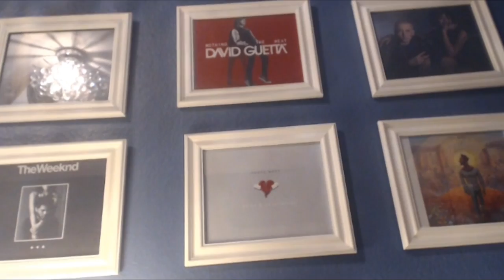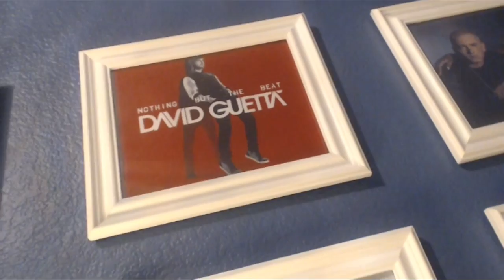REACCION A SHAKIRA - EL DORADO! (Album Reaction/Review)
Shakira is Wonderful on this album! :)

Credits: Shakira's album - El Dorado